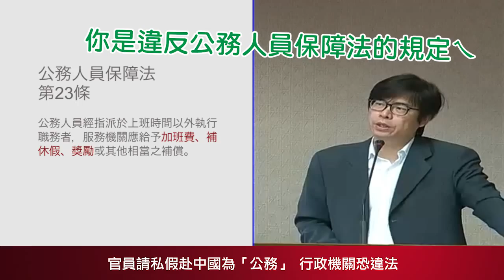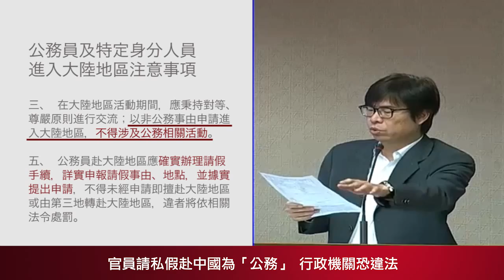【國會無雙好球】官員請私假赴中國為「公務」 行政機關恐違法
民進黨立法委員陳其邁昨（4）日於內政委員會質詢指出，近日隨同國民黨主席朱立倫前往中國參加「國共論壇」的官員中，除了有身分敏感的「涉密」人員外，官員是以「私人」名義請假，去了中國卻是從事公務相關活動。陳其邁痛批這是「黨政不分」，並指出若官員以私人名義請假出席政黨活動卻是去「執行公務」，已經違反行政中立等多項法律。對此，陸委會主委夏立言強調是受政黨「智庫」邀請才派員參加活動，並表示如果有其他政黨智庫來請求幫忙，也會派員協助。陳其邁對夏立言答覆感到不滿，對夏直呼「你完蛋了」，並表示將要求監察院介入調查，看行政部門是否有不中立等情事。